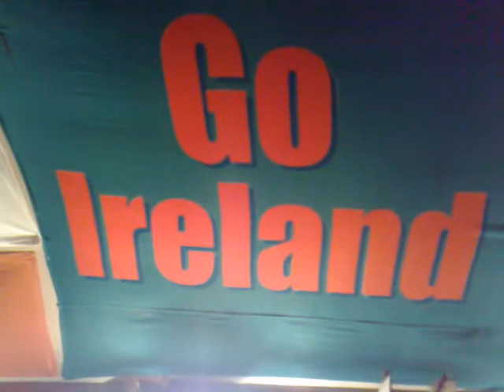The Midgies sing Caledonia in Silvers Moscow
Probably one of the best Scottish nights ever seen in Silvers pub Moscow. Michael and Joannie Garvin, John MacGregor and Gordon Ross sang and played for 6 hours without a break, except for the occasional Vodka or two.